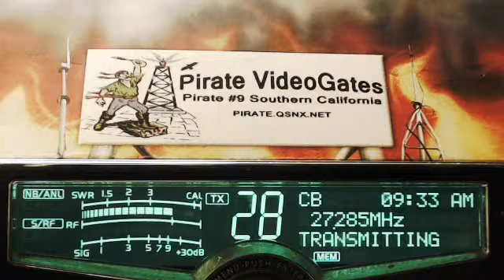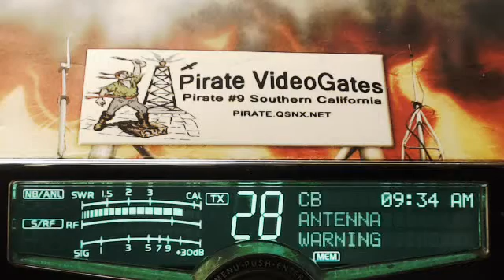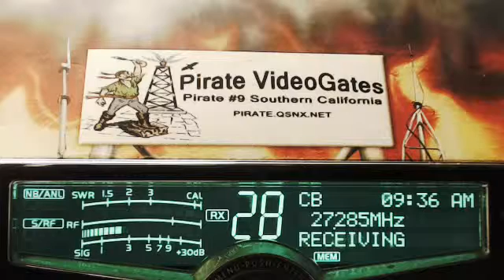202 Byu Boy LA, Pirate #9 CA. a Five for 900 Bighorn TX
202 Byu Boy LA, Pirate #9 CA. a Five for 900 Bighorn TX